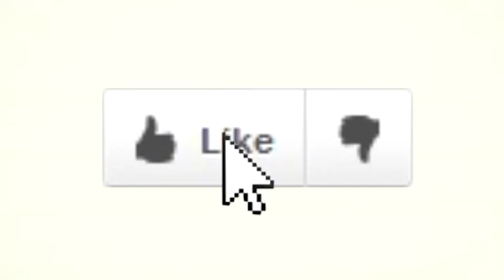My Night Crew Hated Me! - Burger King Storytime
They started a rebellion against me at Burger King that lasted for years. Find out who came out the winner and who ended up getting canned!